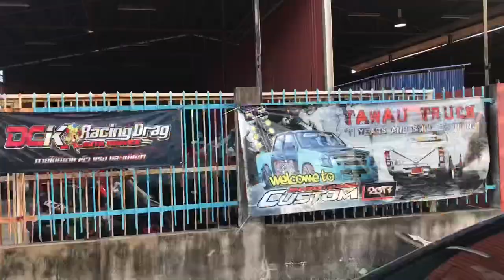Isuzu ALL NEW Dmax by Custom Tawau Truck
Custom Tawau Truck at Bio Diesel Garage